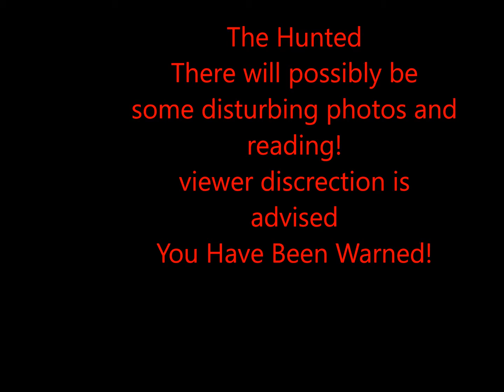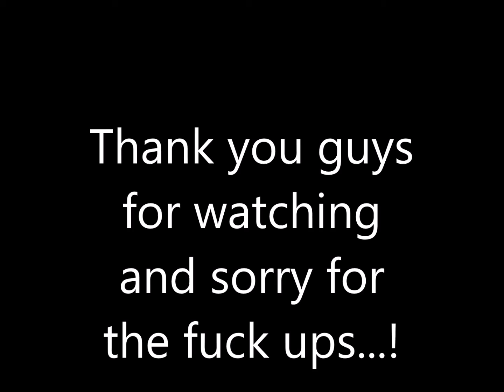The Hunted Creepypastas Reading Episode#1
as always my steam: providedmink
and i will make another reading soon probably later this week!